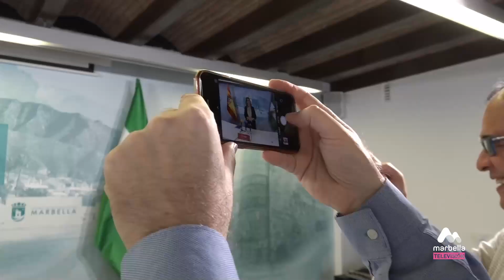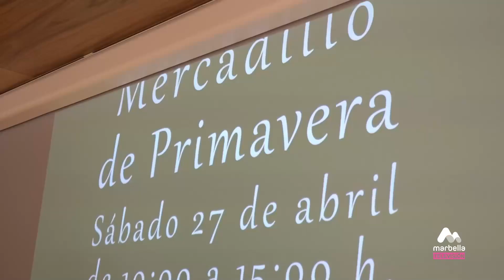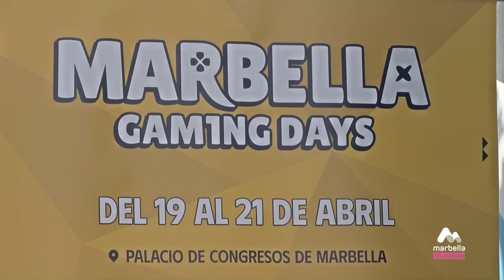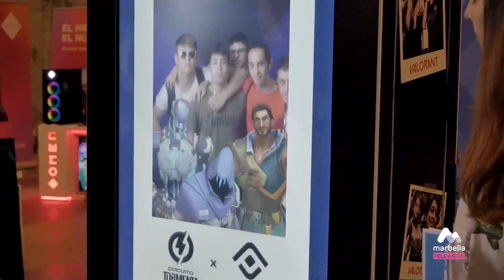MARBELLA NOTICIAS MIÉRCOLES 17 ABRIL III